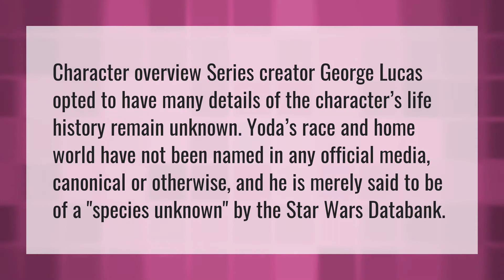What is Yoda's race?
Mandalorian Season 2 Trailer • What is Yoda's race?